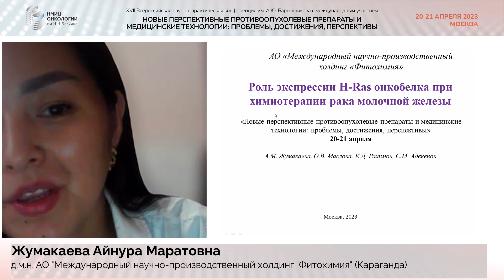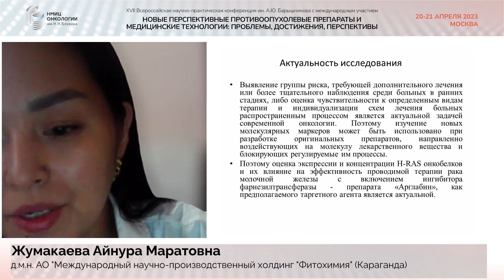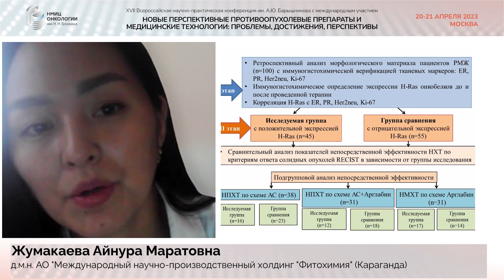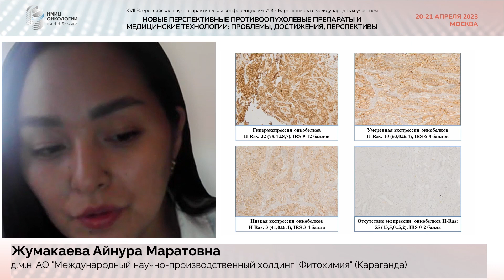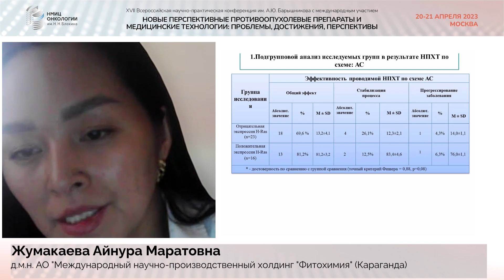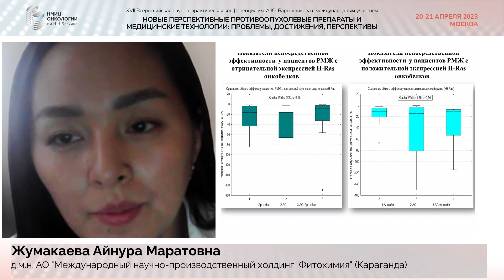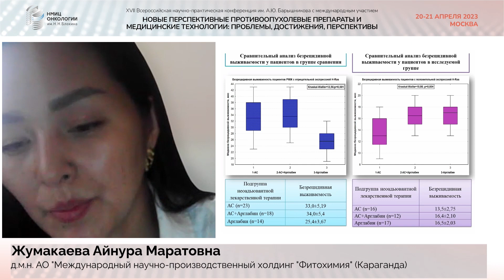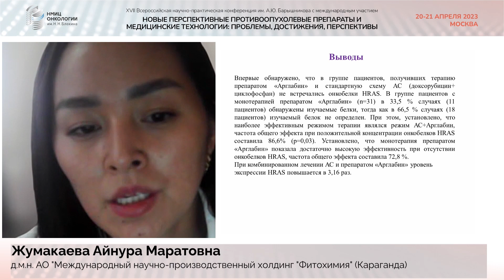Роль экспрессии H-RAS онкобелка при химиотерапии рака молочной железы_Жумакаева А.М.